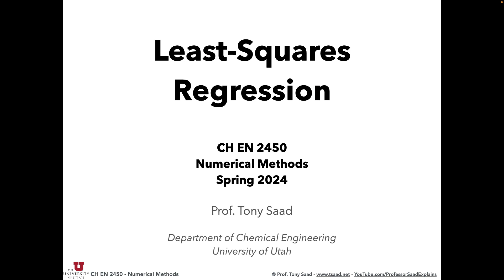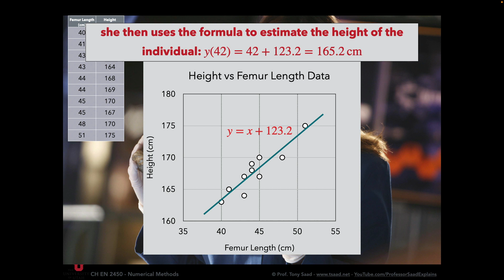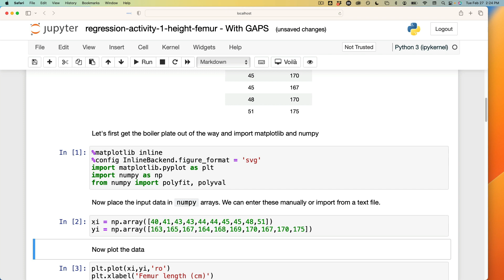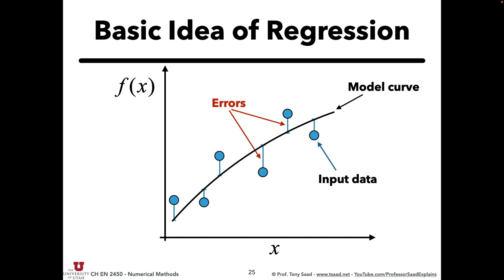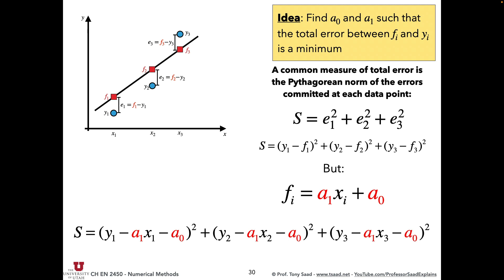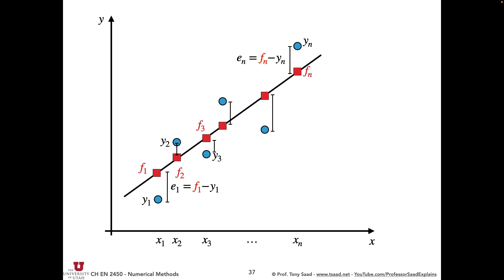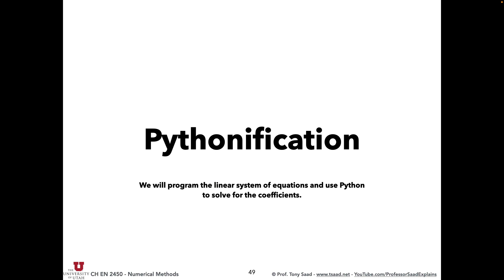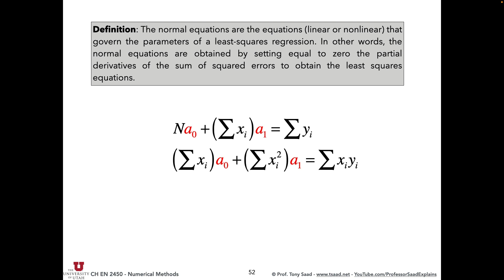lecture 14 - intro to regression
Get started on regression analysis! How to use polyfit for linear regression of a polynomial model.
Derive the equations for regression to a straight line.